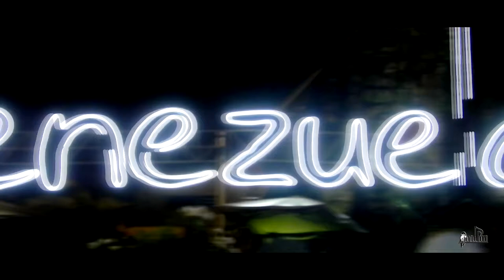Is One Life Diem SD